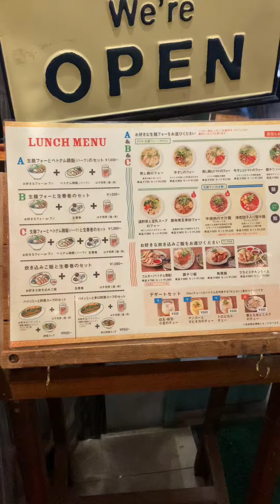下北沢 ベトナム食堂 チョップスティックス